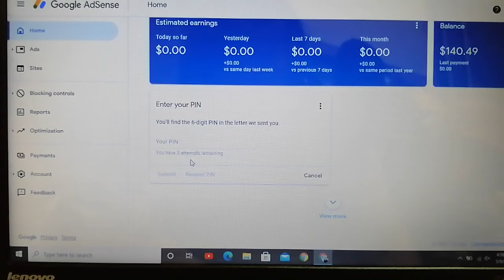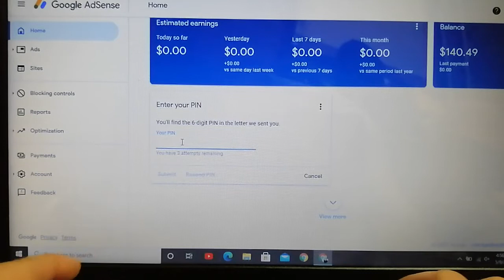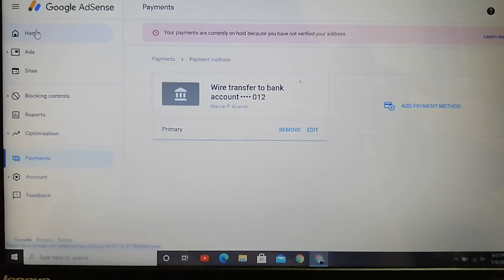Here's the step how to verify Google adsense pin or Billing Address